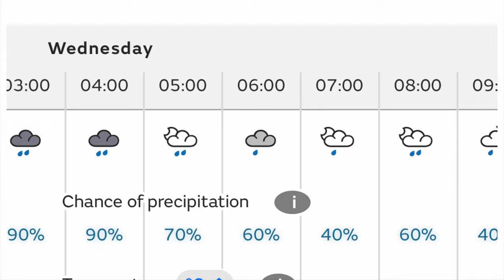Is This Scotland's Most Beautiful Loch? | Canoe Camping Adventure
Imagine standing at the edge of a deep, misty lake surrounded by rugged Scottish mountains. The air is crisp and the scent of pine trees fills your nostrils. This is Loch Maree, a place that has been beckoning you for years.

With your heart pounding, you jump off the delayed flight into Inverness and race against the clock to build your PakCanoe and find a sheltered campsite before the sun sets. The excitement and anticipation of finally embarking on this thrilling adventure pulses through your veins.

But the challenges don't end there. As a responsible adventurer, you are constantly mindful of ensuring the safety of your little companion. The anxiety of keeping them protected in the wild adds an extra layer of pressure to your experience.

Just when you think you have everything under control, nature decides to test you further. The wind forecast predicts gusts of up to 40 mph on the day of your planned exit, making it impossible to cross back. But you don't give up. With grit and determination, you play the hand you're dealt and make the best of the situation.

This is the beauty of adventure - the unpredictability, the challenges, and the thrill of conquering them. Even when things don't go according to plan, the memories and lessons learned stay with you forever. And the next time you stand at the edge of a deep, misty lake, you'll know that you're ready for whatever may come your way.

Adventure on!

Eze
Gear List and Links:

Sleep & Camp:
Sleeping Bag (Comfort -5c) – Mountain Equipment Helium 600
Tarp – DD Hammocks - DD SuperLight Tarp 3m x 2.9m
Paracord (620lb) - Abma Cord 550 Paracord 9 Inner Strands
Paracord (100lb) - Abma Cord 2mm Paracord 1 Inner Strand

Cooking:
Water Filter – SAWYER Squeeze
Stove - MSR PocketRocket 2 Stove
Wood Stove / Bushbox – Lixada Camping Wood Stove

Filming:
iPhone Microphone - RØDE VideoMicro Compact

Other:
Barrel 30l
Barrel 60l